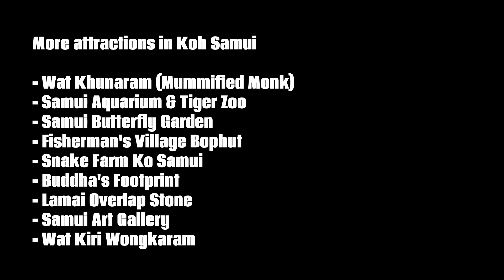13 Attractions in Koh Samui, You Should Visit สถานที่ท่องเที่ยวในเกาะสมุย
Travel with Asian Paths
13 Attractions in Koh Samui, You Should Visit
- Big Buddha
- Magic Buddha Garden
- Hin Ta - Hin Yai
- Namuang Waterfall
- Butterfly Garden
- Snake Farm
- Lat Ko Viewpoint
- Samui Aquarium & Tiger Zoo
- Wat Khunaram (Mummified Monk)